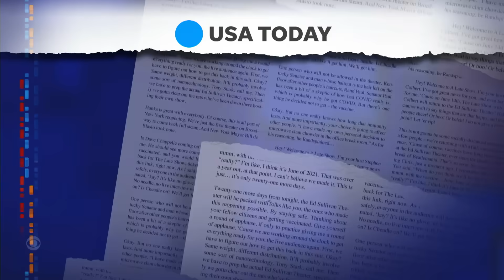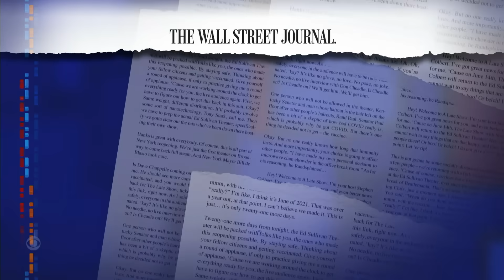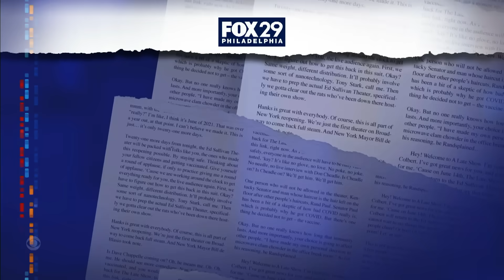Meanwhile… Doritos Liquor | Medieval Curse Tablet Found | Flaco The Owl Spies On New Yorkers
Meanwhile… Doritos fans can now mix nacho cheese-flavored cocktails, an ancient curse has been unearthed, and local New York legend Flaco the Owl has become a Peeping Tom.